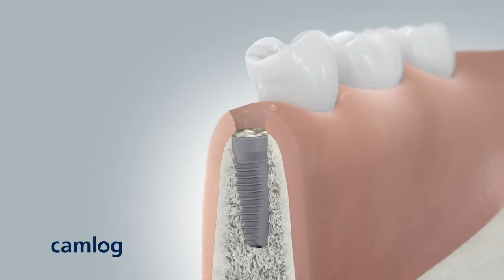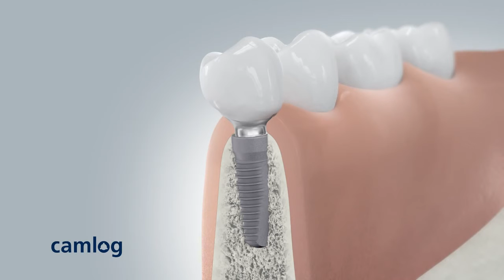Dental animation Camlog Implant System 3D Animation Medizin